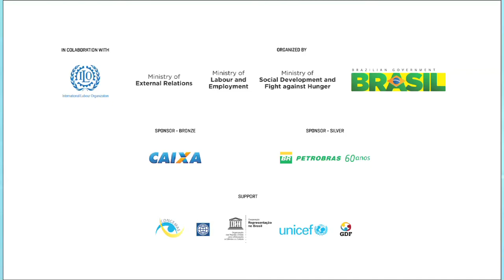Plenary Session - Tereza Campello - Minister of Social Development and Fight against Hunger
III Global Conference on Child Labour
Plenary Session - The Sustainable Elimination of Child Labour: a global challenge
8th October 2013